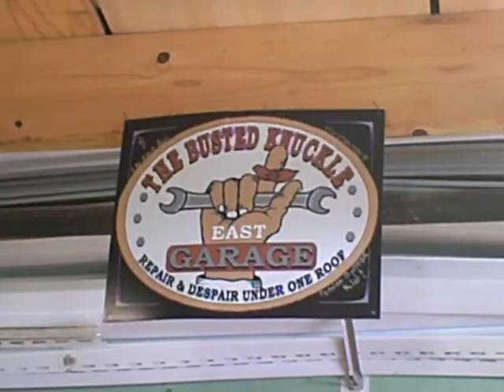An Extra Guest Coming This Weekend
Another "Polar Bear" is going to spend the night at the SuburbanRyder Bed & Breakfast.